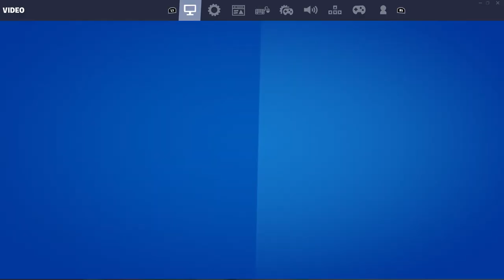first ever gaming laptop video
this is a new video that i have uploaded be sure to like and subsribe. change    the vid quality to 1080p